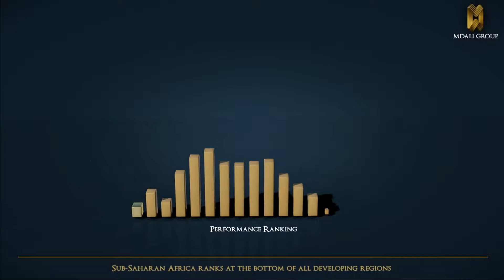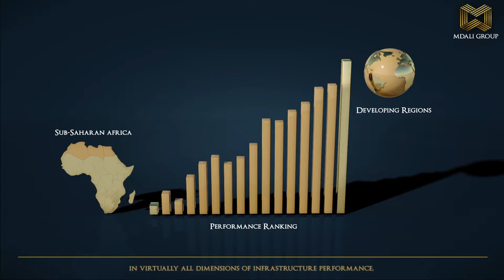Mdali Group Corporate Video